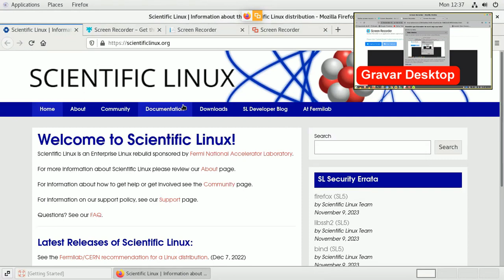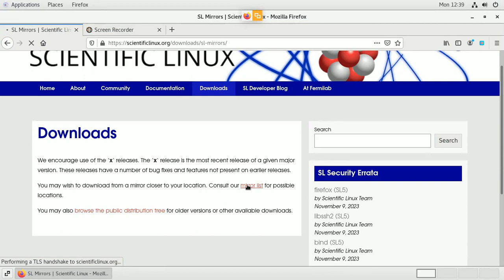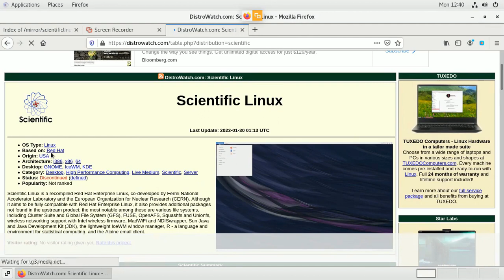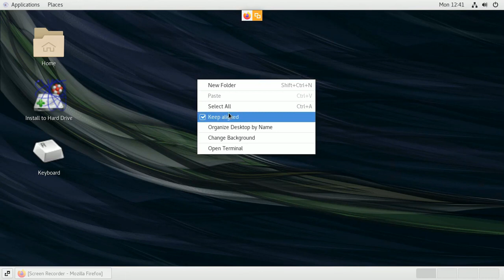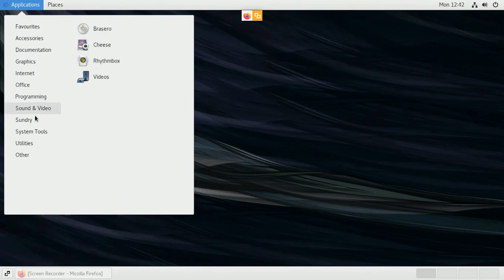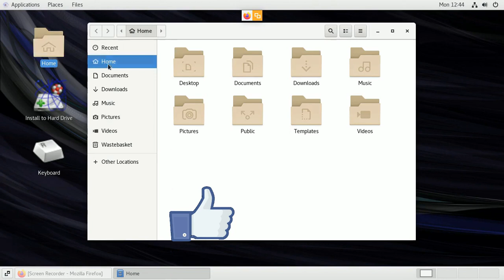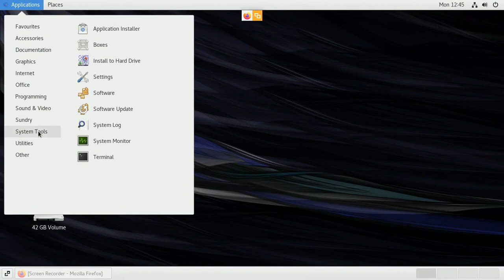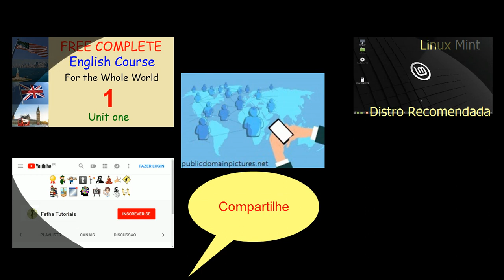Scientific Linux Red Hat co-desenvolvido pelo Fermi National Accelerator e Organização Europeia CERN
Scientific Linux é um Red Hat Enterprise Linux recompilado, co-desenvolvido pelo Fermi National Accelerator Laboratory e pela Organização Europeia para Pesquisa Nuclear (CERN). Embora pretenda ser totalmente compatível com o Red Hat Enterprise Linux, ele também fornece pacotes adicionais não encontrados no produto upstream; os mais notáveis ​​​​entre eles são vários sistemas de arquivos, incluindo Cluster Suite e Global File System (GFS), FUSE, OpenAFS, Squashfs e Unionfs, suporte de rede sem fio com firmware sem fio Intel, MadWiFi e NDISwrapper, Sun Java e Java Development Kit (JDK) , o gerenciador de janelas leve IceWM, R - uma linguagem e ambiente para computação estatística e o cliente de e-mail Alpine.

Fonte DistroWatch

Distro descontinuada.